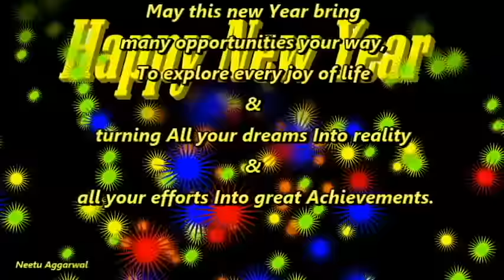Happy New Year Wishes/Quotes/Sayings/Sms/Greetings/Happy New Year Whatsapp Video